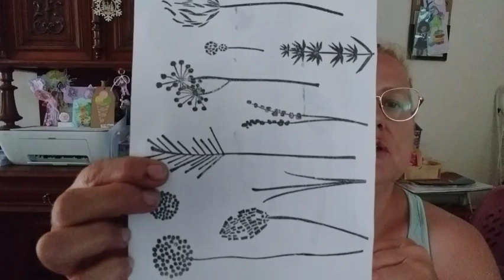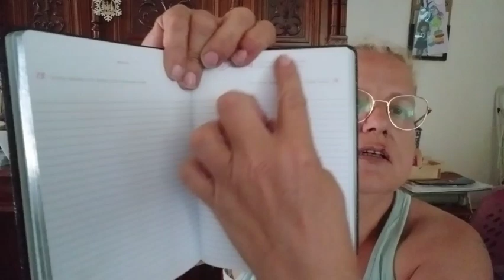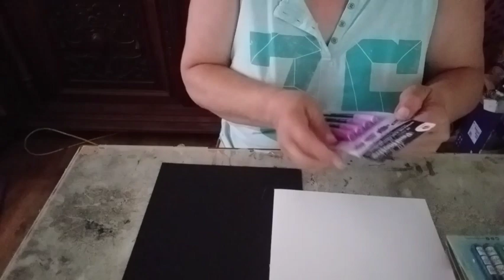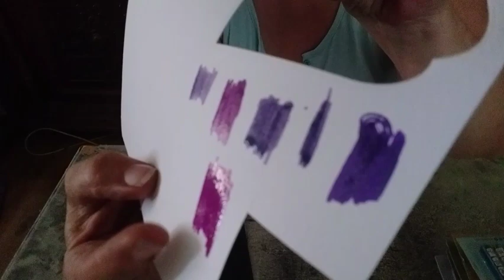petit haul action noz 🥰🥰🥰🥰